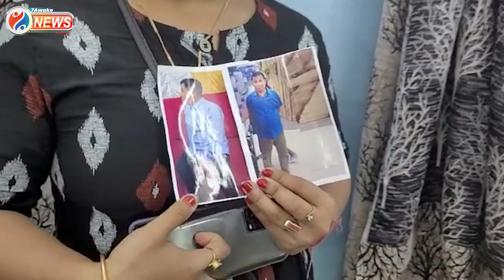Digha Incident : দীঘায় বেড়াতে হোটেল থেকে রহস্যজনকভাবে নিখোঁজ আসামের বাসিন্দা , তদন্তে পুলিশ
দীঘায় বেড়াতে হোটেল থেকে রহস্যজনকভাবে নিখোঁজ আসামের বাসিন্দা , তদন্তে পুলিশ

Jai HInd!